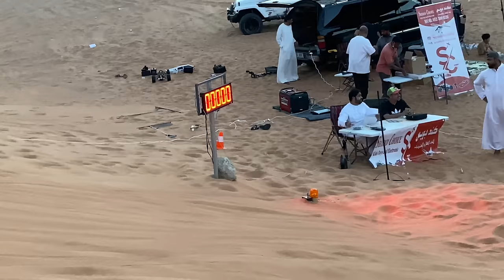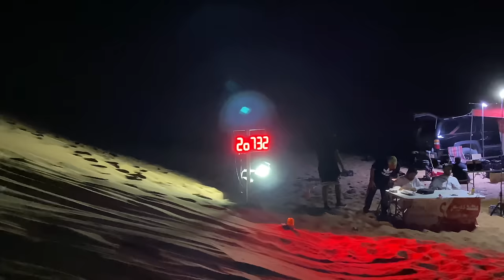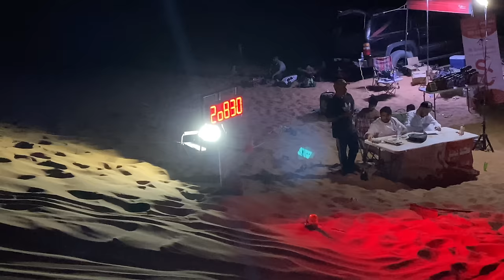Craziest RC HILLCLIMB Race in the World!!!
50 Meters 1/3 Scale Storm Nailed All The Chances!!! WOW
This event was held in ALSAD-UAE
CARS DRIVEN
Maverick Vader
ARRMA KRATON 1/5
LOSI DBXLE
ELECTRONICS USED ,MGM ,TPPOWER ,Castle Creation XLX2 Flier ESC HOBBYWING MAX4
TEAMS PARTICEPATED
ZOOMERRCHOBBY, UAERCPRO, TNTRACING,RSG,ALEJBAH
TEAM WHO WON THE FIRST PLACE IS RSG
 8s 10s 12s 14s 16s

IF YOU LIKE MY CONTENT PLEASE